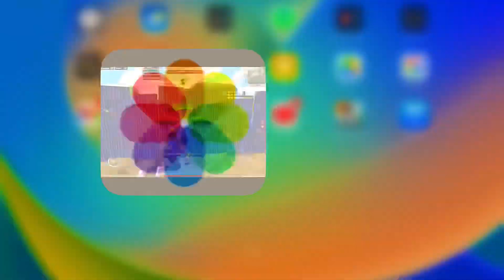😩 I DELETE BGMI 😤 AFTER THIS DROP SHOT ❗❗😱 || FUNNY GAMEPLAY || FROOTI GAMING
Description:- 👇

 Device :- iPad 9 generation

 Control sitting:- 4finger+zyro+Always on